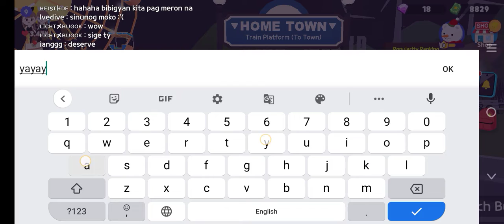finally reached.10k starsss 💕💕💕